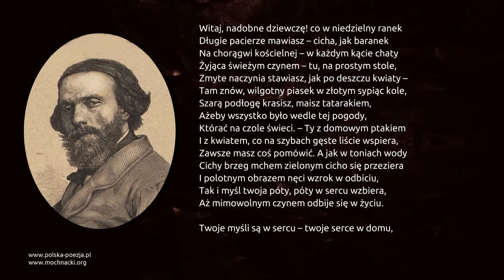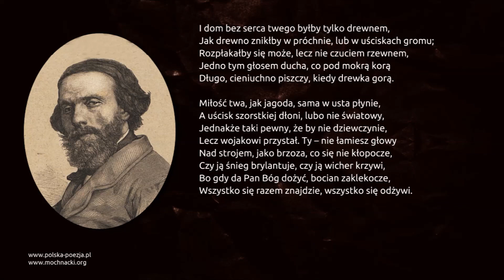Cyprian Kamil Norwid - Do wieśniaczki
Wiersz Cypriana Kamila Norwida "Do wieśniaczki" w interpretacji Macieja Jackowskiego.

Witaj, nadobne dziewczę! co w niedzielny ranek
Długie pacierze mawiasz – cicha, jak baranek
Na chorągwi kościelnej – w każdym kącie chaty
Żyjąca świeżym czynem – tu, na prostym stole,
Zmyte naczynia stawiasz, jak po deszczu kwiaty –
Tam znów, wilgotny piasek w złotym sypiąc kole,
Szarą podłogę krasisz, maisz tatarakiem,
Ażeby wszystko było wedle tej pogody,
Którać na czole świeci. – Ty z domowym ptakiem
I z kwiatem, co na szybach gęste liście wspiera,
Zawsze masz coś pomówić. A jak w toniach wody
Cichy brzeg mchem zielonym cicho się przeziera
I polotnym obrazem nęci wzrok w odbiciu,
Tak i myśl twoja póty, póty w sercu wzbiera,
Aż mimowolnym czynem odbije się w życiu.

Twoje myśli są w sercu – twoje serce w domu,
I dom bez serca twego byłby tylko drewnem,
Jak drewno znikłby w próchnie, lub w uściskach gromu;
Rozpłakałby się może, lecz nie czuciem rzewnem,
Jedno tym głosem ducha, co pod mokrą korą
Długo, cieniuchno piszczy, kiedy drewka gorą.

Miłość twa, jak jagoda, sama w usta płynie,
A uścisk szorstkiej dłoni, lubo nie światowy,
Jednakże taki pewny, że by nie dziewczynie,
Lecz wojakowi przystał. Ty – nie łamiesz głowy
Nad strojem, jako brzoza, co się nie kłopocze,
Czy ją śnieg brylantuje, czy ją wicher krzywi,
Bo gdy da Pan Bóg dożyć, bocian zaklekocze,
Wszystko się razem znajdzie, wszystko się odżywi.